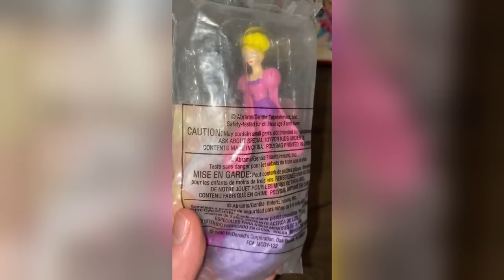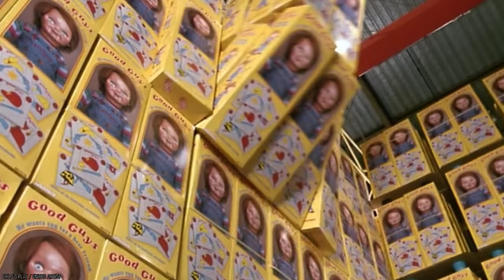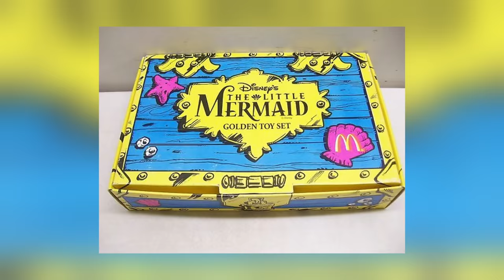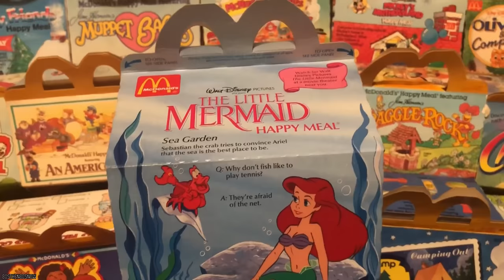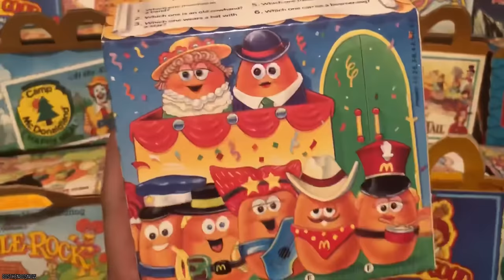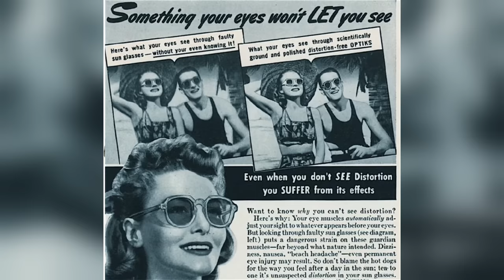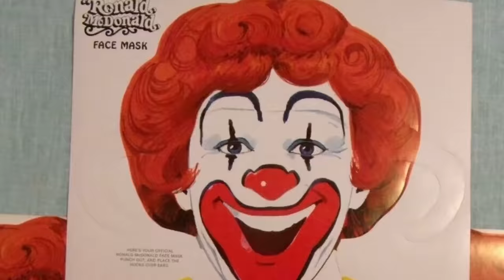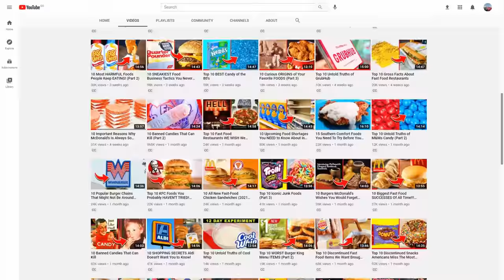10 Creepiest McDonald's Happy Meal Toys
Do you know what are the top 10 creepiest McDonald's Happy Meal Toys? All Happy Meal toys are made exclusively for McDonald's by McDonald's own safety-approved suppliers.

McDonald’s Happy Meal toys have been part of almost every kid’s life. There are however some less than exciting toys that have come out over the years and today we’re going to look at the 10 creepiest McDonald’s Happy Meal toys.

A Happy Meal is a kids' meal usually sold at the American fast food restaurant chain McDonald's since June 1979. If you enjoyed this video list of the top 10 creepiest McDonald's Happy Meal Toys in the United States of America and around the world. Comment

TIMESTAMPS:
0:00 Creepiest McDonald's Happy Meal Toys
0:17 Rasputin
1:34 Sky Dancers
2:27 An inappropriate-shaped Jellyfish
3:22 Happy Meal Buckets
4:41 Gold painted Little Mermaid Toys
6:05 Halloween McNugget Buddies
8:04 Ronald McDonald Sunglasses
9:50 Tickle Feather Sponge
10:54 Madame Alexander Dolls
12:25 Ronald McDonald Face Mask